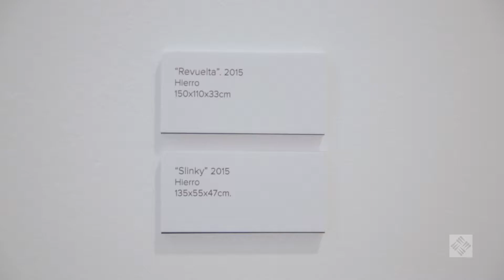Videoclip Emerge 2015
Repaso en imágenes de la exposición Emerge con los trabajos de fin de carrera de los alumnos de BB.AA de la UFV en la galería Theredoom.